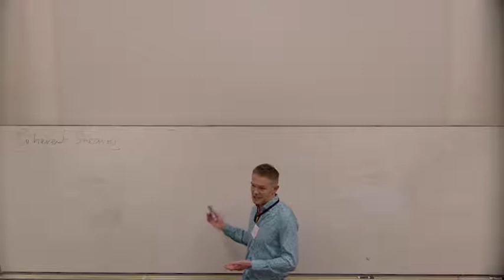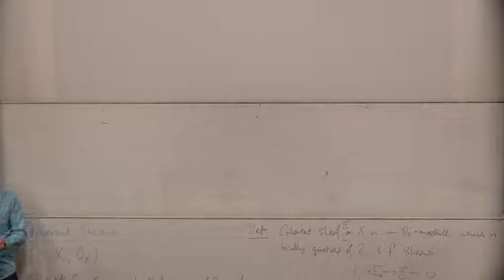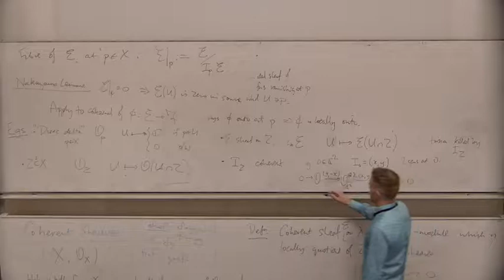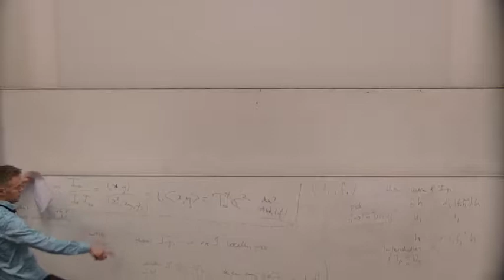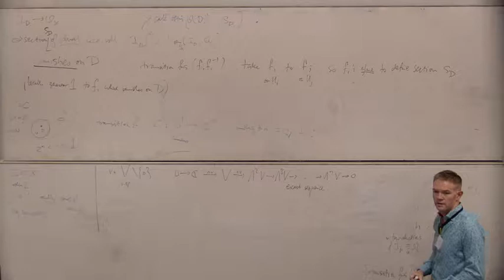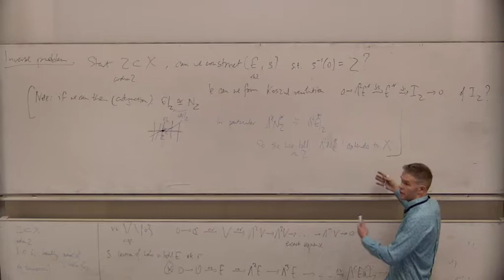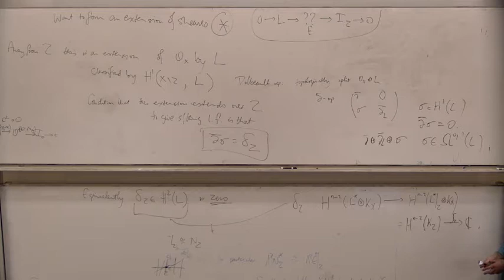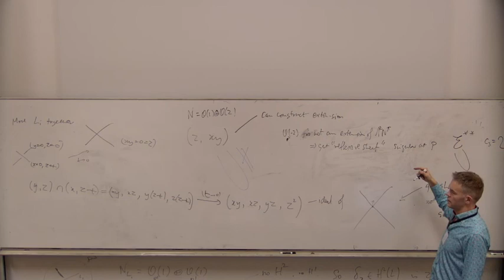Richard Thomas - Introduction to coherent sheaves 1